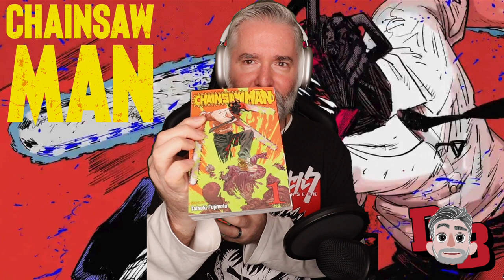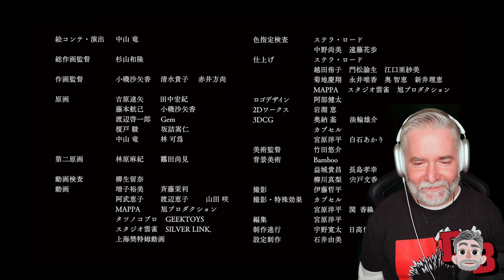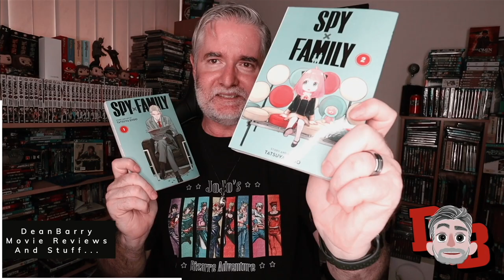Chainsaw Man - Official Trailer REACTION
My Gear:

Anda Seat Gaming Chair Black AD12XL:

Camera: Canon M50:

Microphone: Blue Yeti Blackout Edition (Amazon):

Knox Gear Blue Yeti Shock Mount (Amazon):

Rode VideoMic Pro+:

Rode PSA1 Podcaster Studio Arm (Amazon):

Aokur Collapsible Reversible Studio Green/Blue Screen 5x7ft. (Amazon):

Lighting: 18” Neewar Ring Light Kit (Amazon):

Dylan Jackson
FlawedOtaku
Garbosik
GeorgeHaolin Chen
Jackie D.
James Ancester
Jan Ruszkowski
Jude Caspino-Beauford
Rare_pvk
Serenity Fox
Snow
Waiehu Flores
dxd_eddy
nishikaze